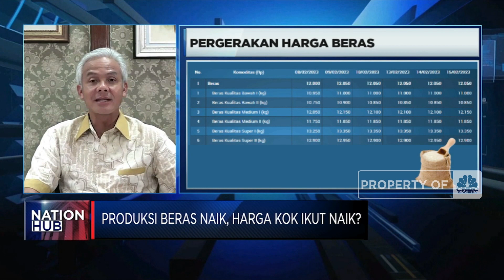Ganjar Pranowo Soal Stok Beras Jateng, Sempat Minus di Januari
Berkurangnya pasokan dan lonjakan harga beras masih menjadi persoalan yang menghantui Indonesia sebagai negera agraris. Bahkan, si penghujung 2022 pemerintah melalui Bulog harus mengimpor 500 ribu ton beras guna memenuhi Cadangan Beras Pemerintah (CBP).

Di Jawa Tengah, Gubernur Jawa Tengah, Ganjar Pranowo mengakui adanya kekurangan pasokan beras di Januari 2023, Namun seiring dengan dimulainya panen di Februari-Maret diharapkan surplus beras mulai terjadi dan harga bisa melandai.

Lalu apa saja persoalan beras yang dihadapi pemerintah daerah? dan bagaimana strategi Pemprov mengatasinya? Selengkapnya simak dialog Dina Gurning dengan Gubernur Jawa Tengah, Ganjar Pranowo dalam Nation Hub, CNBC Indonesia (Kamis, 16/02/2023)